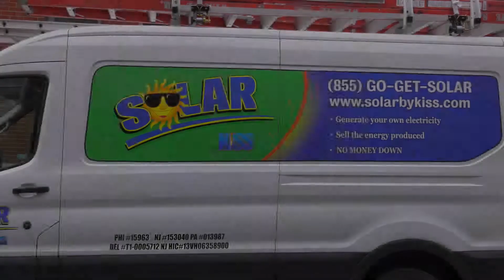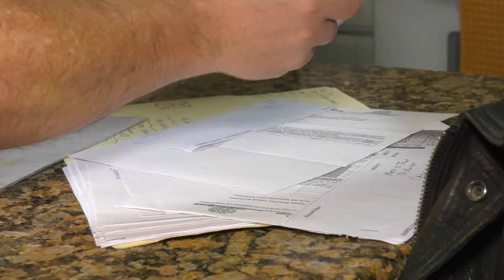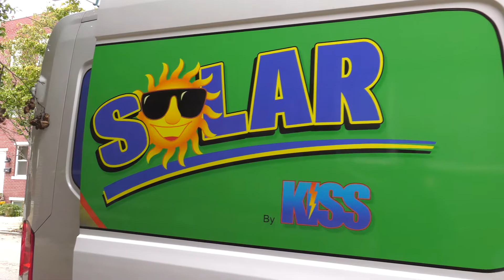Meet Solar Companies Allentown PA Solar Company Allentown PA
Are you looking for the best solar company in Allentown PA? Kiss Electric is the best solar company in Allentown PA. Kiss Electric has 15 years of industrial, commercial, and residential electrical experience. If you are looking to go solar, now is the most economical time to do so. Kiss Electric is the most trusted solar company. Call Kiss Electric to reach the best solar company in Allentown PA!